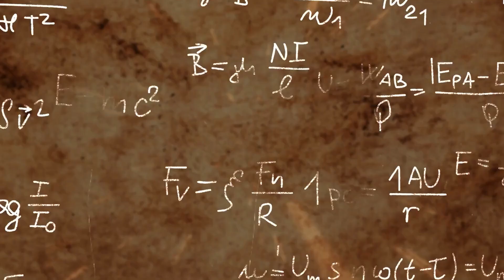The Human Body's Intelligent Design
Engineer Steve Laufmann discusses the systems in the human body that require intelligent design to come about. Laufmann is co-author of the book Your Designed Body

Every day, your body must solve hundreds of hard engineering problems simultaneously, or else you’ll die. In the book, Your Designed Body, systems engineer Steve Laufmann and physician Howard Glicksman explore this extraordinary system of thousands of ingenious and interdependent engineering solutions that impact your heart, your lungs, your feet, your eyes and ears, and more.

Praise of Your Designed Body
“A masterful synthesis of modern medicine and engineering.”—Stephen C. Meyer, PhD, author of Return of the God Hypothesis

“Captivating… a magnificent and much-needed accomplishment—the indispensable book on the intelligent design of the human body.”—Michael Egnor, MD, Professor of Neurosurgery and Pediatrics at State University of New York, Stony Brook

“A brilliant tour of the mind-boggling interactive complexity of the human body.”—William S. Harris, PhD, Professor of Internal Medicine, Sanford School of Medicine, University of South Dakota

“I particularly enjoyed the way the authors tackled claims about ‘botched design.’”—David Galloway, MD, former President, Royal College of Physicians and Surgeons of Glasgow

Steve Laufmann is a computer scientist and consultant in the engineering of enterprise-class computer systems. Dr. Howard Glicksman is a general practitioner with more than forty years of medical experience in office and hospital settings.